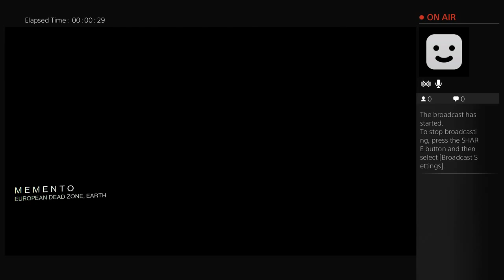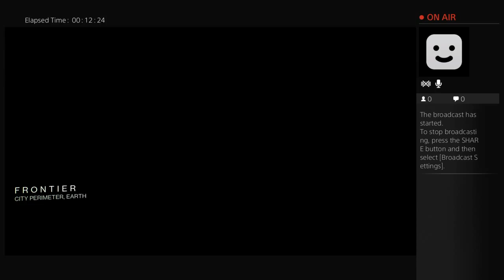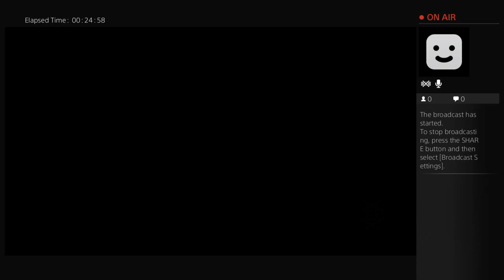Thorn in Cruicible still works, most the time